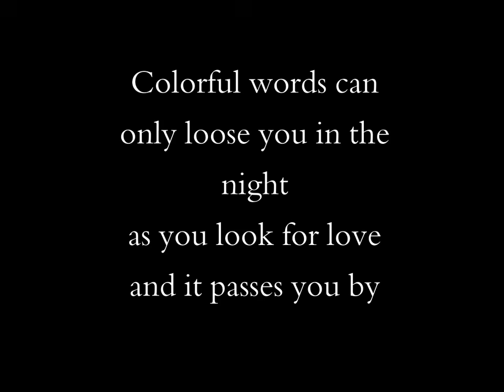BJG -- Alphabet Nights